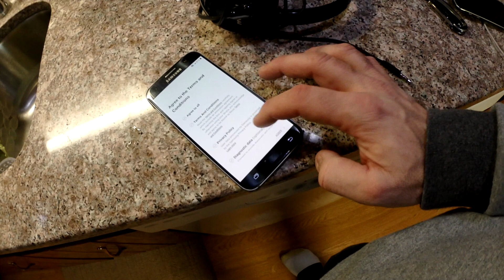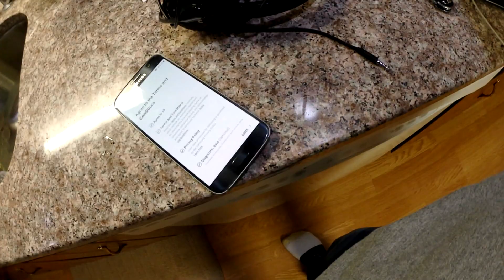Time Capsule: 2019-02-02 Saturday